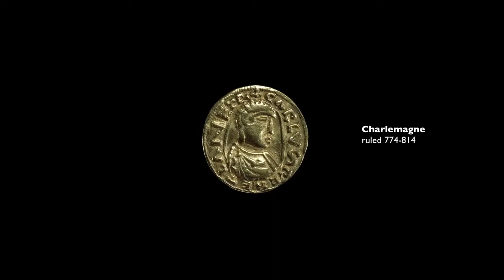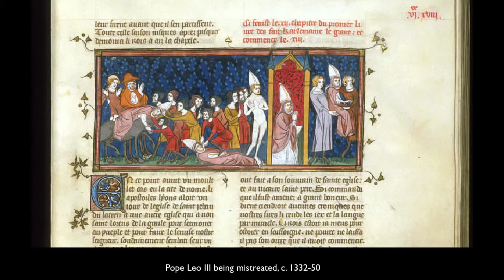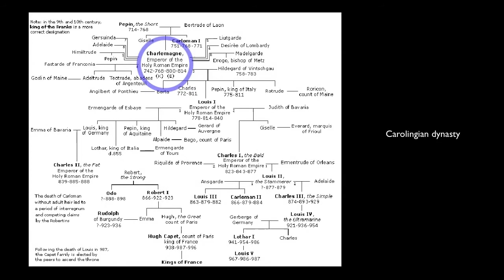Karl den store hele